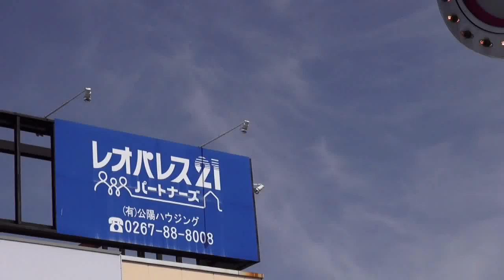スフィンクス♀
佐久平　レオパレス　不動産　横